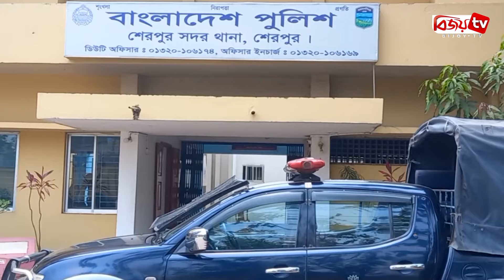বিজয় রাতের সংবাদ । Bijoy Rater Sangbad । 14 April, 2024 । Bijoy TV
বিজয় রাতের সংবাদ । Bijoy Rater Sangbad । 14 April